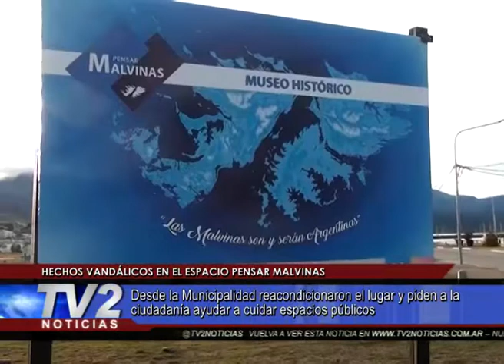HECHOS VANDÁLICOS EN EL ESPACIO PENSAR MALVINAS.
Desde la Municipalidad reacondicionaron el lugar y piden a la ciudadanía ayudar a cuidar espacios públicos